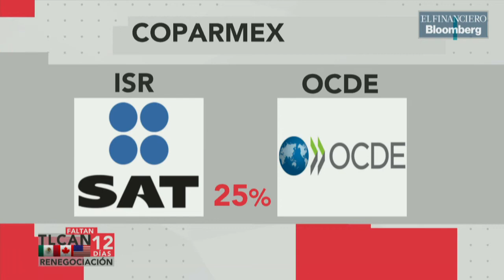En materia fiscal tenemos que ser un país más competitivo: Coparmex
Gustavo de Hoyos, presidente de la Coparmex, habla sobre la plataforma "Fortalecer a México".